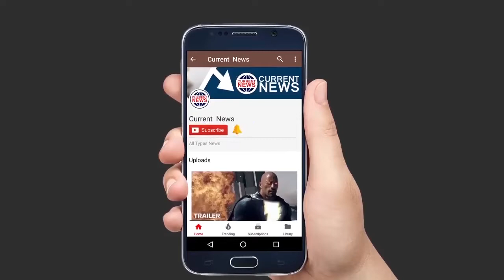दुनिया का सबसे विशालकाय मच्छर, इसे नहीं पसंद है इंसानों का खून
मच्छर एक ऐसा जीव, जिसे लोग चुटकियों में मसल कर रख देते हैं लेकिन क्या आपको पता है कि चीन में एक ऐसे मच्छर की खोज हुई है जिसका पंख ही केवल 11.15 सेंटीमीटर लंबा है। इस मच्छर को दुनिया का सबसे बड़ा मच्छर कहा जा रहा है। खबरों के मुताबिक यह विशालकाय मच्छर होलोरुसिया मिकादो प्रजाति से संबंध रखता है।

बताते चलें कि सबसे पहले जापान में दुनिया का सबसे बड़े पंख वाला मच्छर मिला था जिसका पंख 8 सेंटीमीटर लंबा था और उसी समय 1876 में ब्रिटिश कीट विज्ञानी ओब्दैयाह वेस्टवुड ने ही होलोरुसिया मिकादो प्रजाति का नाम दिया था।

सभी को पता है कि मच्छर इंसानों का खून पीते हैं लेकिन इस मच्छर के साथ सबसे खास बात यह जुड़ी है कि यह लोगों का खून नहीं पीता है। ये विशालकाय मच्छर फूलों का मीठा रस पीते हैं। वहीं वयस्क मच्छरों का जीवनकाल भी काफी छोटा होता है। यह मच्छर केवल कुछ दिनों तक ही जीवित रहते हैं।

इस मामले में चीन के ही इंसेक्ट म्यूजियम ऑफ वेस्ट चाइना के संरक्षक झाओ ली का कहना है कि दुनिया में वैसे तो मच्छरों की कई हजार प्रजातियां हैं लेकिन उनमें से केवल 100 प्रजातियों के मच्छर ऐसे होते हैं जो इंसानों का खून पीते हैं। झाओ ने यह बताया इस विशालकाय मच्छर की खोज चेंग्दू के माउंट किंगचेंग की यात्रा के दौरान अगस्त में हुई थी।